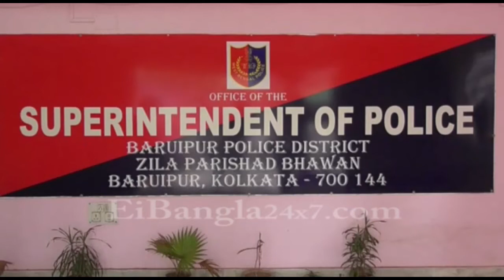সোনারপুরের ব্যবসায়ীকে অপহরণ করে আট লক্ষ টাকা দাবী